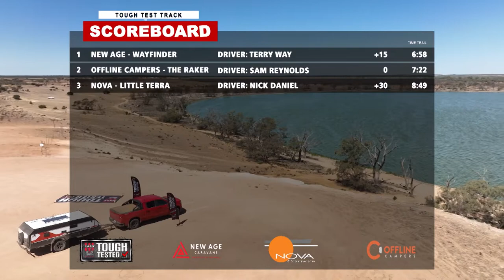20 How will the New Age Caravans MY21 Wayfinder handle the Tough Tested Mega Test Track?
In this episode of Tough Tested we put the New Age Caravans MY21 Wayfinder through the Loveday 4WD Adventure Park Mega Test Track.

Taking Australian camper design to a whole new level, every new MY21 Wayfinder model comes with a unique Electric Roof System (ERS) that completely eliminates the need for a manual winch. Simply tap on the touchscreen controller mounted in the front boot section of the camper, and your MY21 Wayfinder’s ERS system will raise or lower the roof for you.

Loveday 4x4 Adventure Park
Loveday 4x4 Adventure Park is on 8,000 acres of private property, encompassing all the environmental features to create a perfect place for 4 wheel driving adventures. The Park is also a working produce and cattle property.

The MEGA Test Track
The MEGA Test Track is put through a specially developed course designed to put the Offroad capability to the ultimate test!

The Mega Test Track obstacles include:
• Water Crossing
• Wombat Holes
• Dirt Speed Track
• Sand Trap
• Hill Climb

MAJOR PARTNERS
Thanks to our major partners:

Tough Tested is all about taking some of the toughest products on the market and testing them to their limit! In this first season, the teams of Network 10's What's Up Downunder & the Offroad Adventure Show team up to take some of Australia's best off-road Caravans & Campers through an obstacle course - did they make it? See more below:

What brand of Caravan / RV would you like to see Tough Tested?